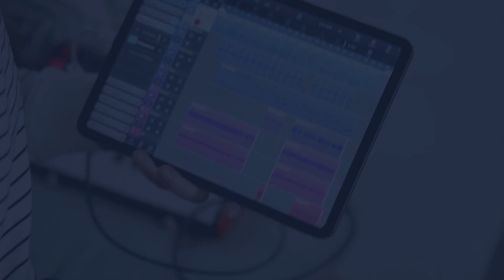Amazing Coffee Maker Semi Automatic Super Slim ESE POD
HiBREW Coffee Maker Cafetera 19 Bar Inox Semi Automatic Super Slim ESE POD& Powder Espresso Cappuccino Machine Hot Water H11